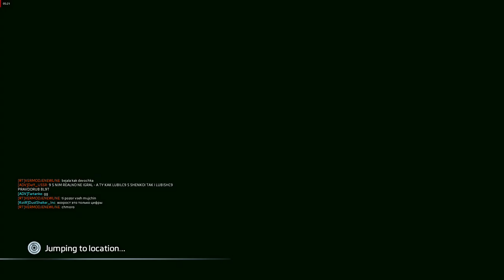Titanfall 2 hardlemm play 09.08.2018